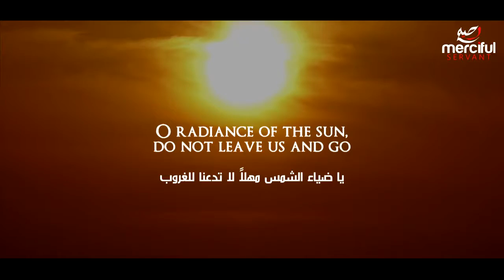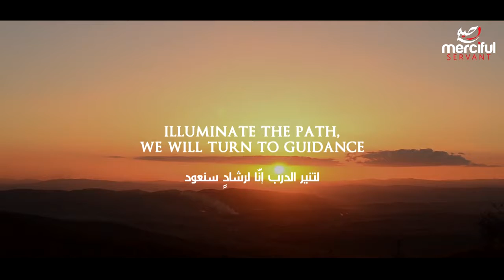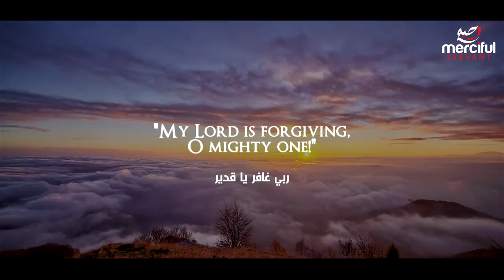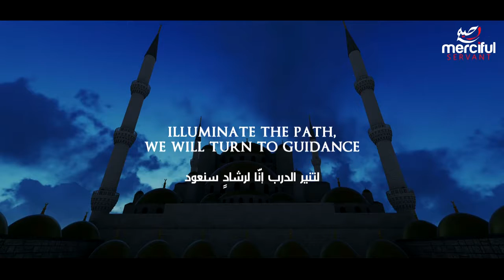☀️ Radiant Sun Heart Touching Nasheed